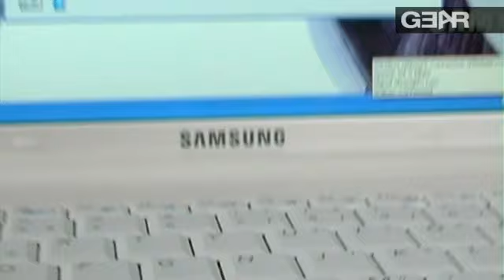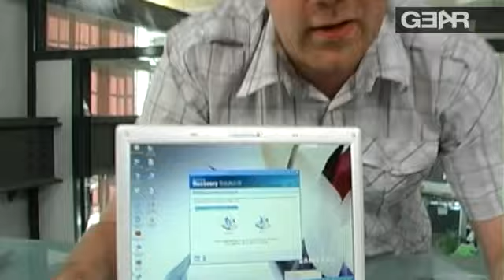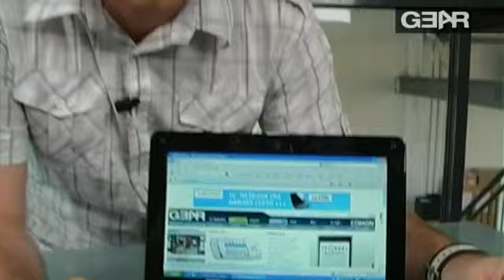Netbooks del 1